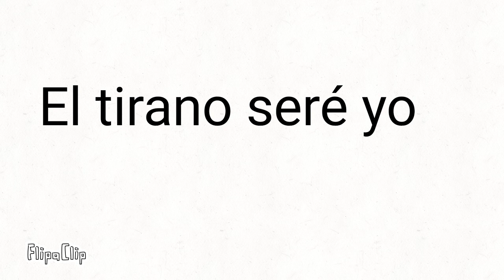Mi querida princesa